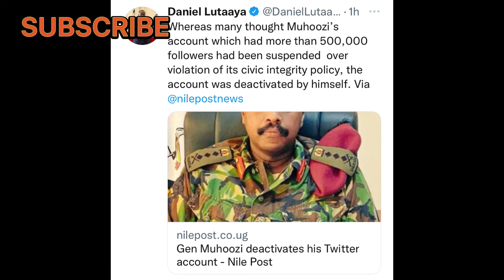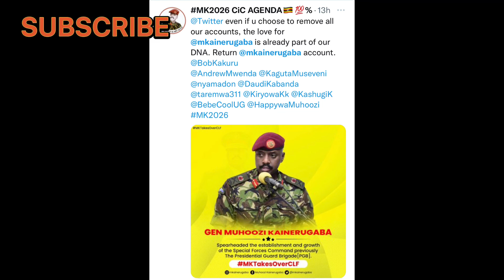General Muhoozi Kainerugaba deactivates Twitter Account (UG TRENDING)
general muhoozi kainerugaba who is known for his controversial tweets has deactivated his account as many believe that twitter is the one that has suspended his account.